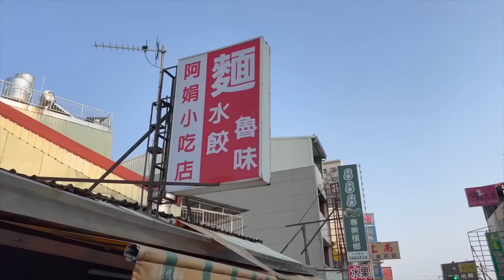台南東區三大麵店老店之一／在地飄香40餘年／在地人從小吃到大／便宜實在的台南滷味／樣樣銅版價／從早餐賣到消夜深受在地老饕喜愛「阿娟小吃店」대만 요리Taiwanese street food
🚧完整店家資訊請點連結：
身為專業的麵控
在台南找台南麵店是日常必備生活
這間位於台南東區仁和路上的二十年老店
這間也是粉絲推薦我才來這邊吃的
不然實在很少會跑到這個區域來
就來看看是否好吃吧
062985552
LINE：@211ocvyq